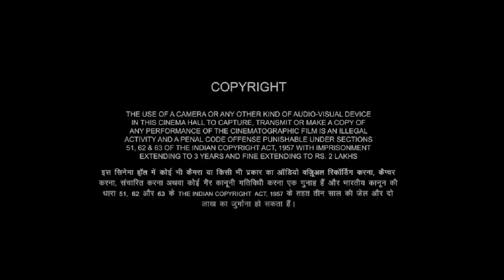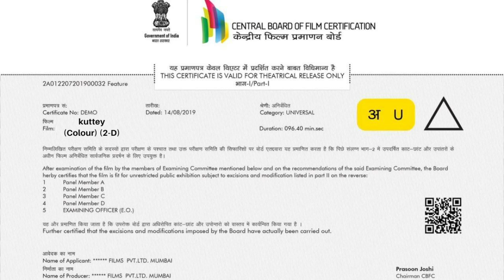Kuttey | Arjun Kapoor, Radhika Madan, Naseeruddin Shah, Tabu, Shardul B | Kuttey Movie Fact Review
Friends, if you want to watch the Kuttey movie, I will share a detailed review of the Kuttey film in this video. Also, I'll let you know Kuttey IMDB rating, the Kuttey box office collection, and how to watch and download Kuttey.